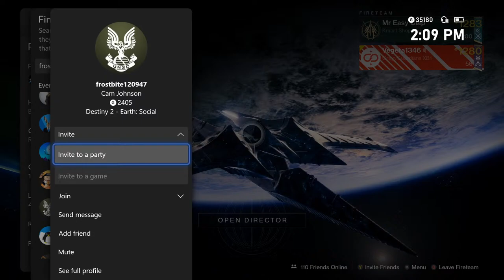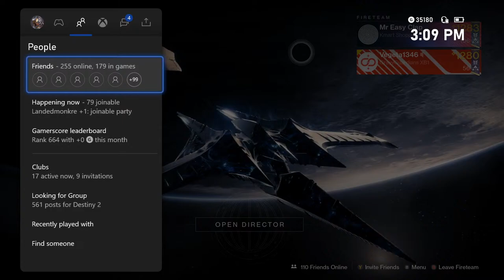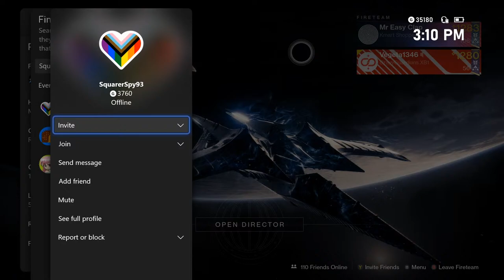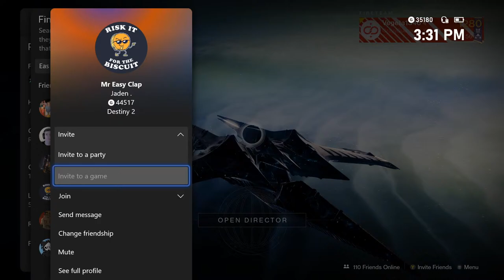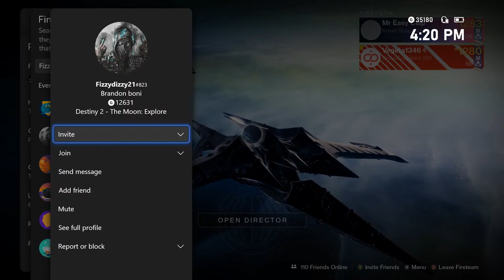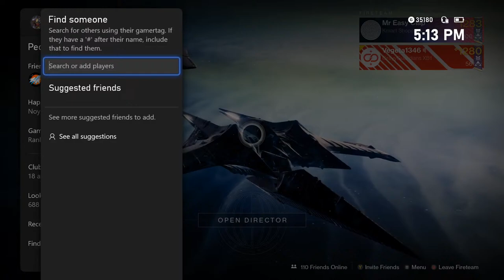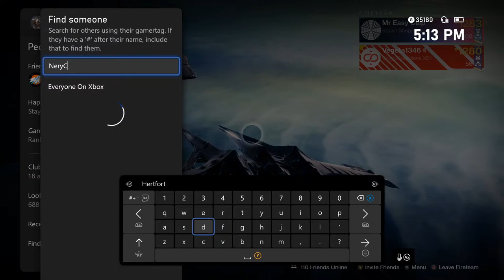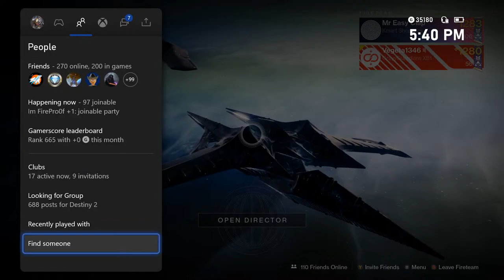Destiny 2 Exotic Weapon/Quest Help Stream!!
Today I will be trying to help people get a lot of the exotics and quests that they are missing. Some of these exotics come from quests and the quests are tough so I will be helping out today with those and any other help people may need.